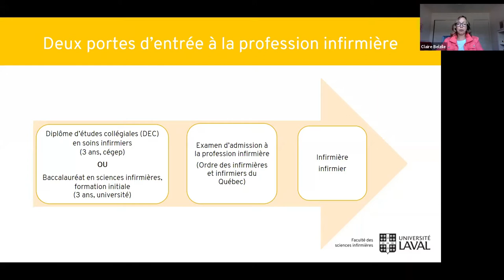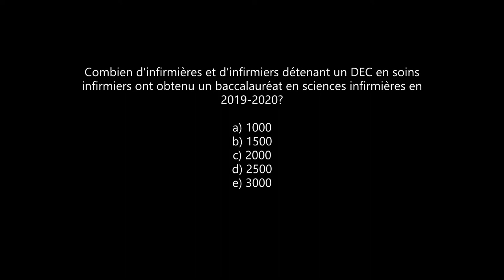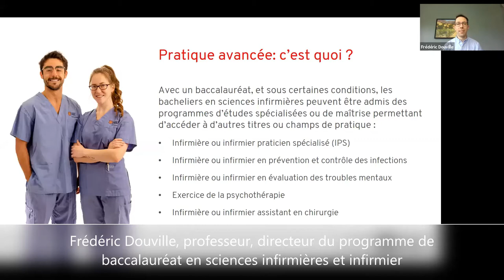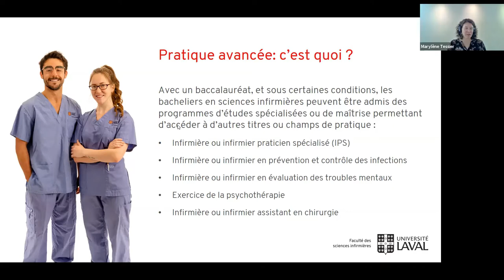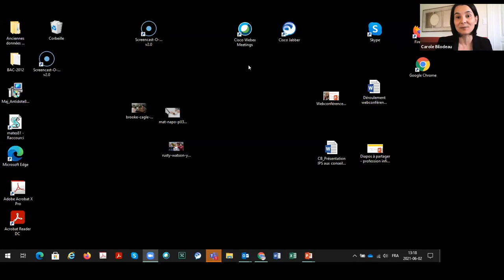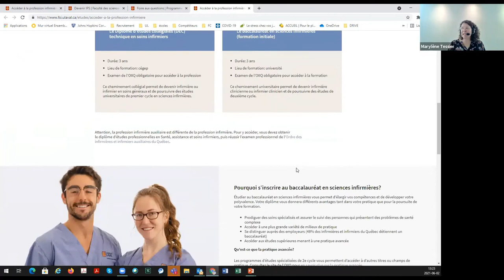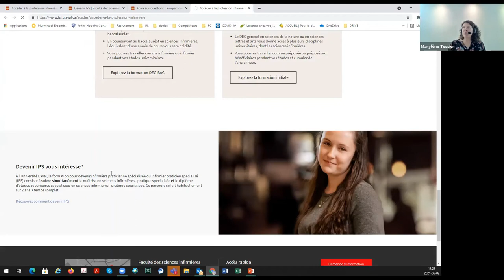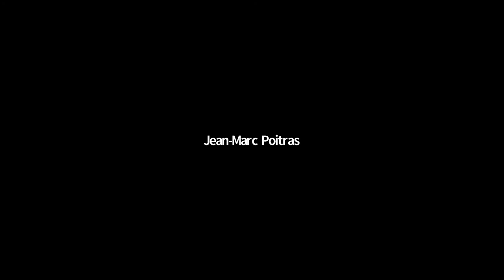Un DEC ou un BAC pour accéder à la profession infirmière? Comment devenir IPS?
Webconférence offerte à l'intention des conseillers d'orientation dans le cadre des Séances d’information sur les études de l'Université Laval.

Cette présentation vous aidera à répondre aux collégiens ou aux élèves du secondaire qui se questionnent sur les deux voies d’accès à la profession infirmière et la possibilité de devenir ensuite infirmière praticienne spécialisée ou infirmier praticien spécialisé (IPS). La présentation permettra de répondre aux quatre questions les plus fréquemment demandées à la Faculté des sciences infirmières:

1- Quelles formations donnent accès à la profession infirmière au Québec?
2- Pourquoi faire un baccalauréat en sciences infirmières alors que le DEC en soins infirmiers permet d’accéder à la profession?
3- Comment choisir la porte d’entrée à la profession qui me convient le mieux? Quel est le meilleur parcours pour moi, pour obtenir un baccalauréat en sciences infirmières?
4- J’aimerais devenir IPS, quelles formations dois-je détenir? Et est-ce vrai que je dois détenir de l’expérience de travail avant de suivre la formation?

À noter que certaines informations pourraient ne plus être à jour. Visitez notre site web pour les informations les plus récentes: